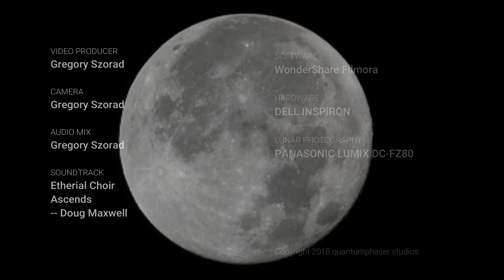An Amazingl 99% Waning Gibbous Moon 12-23-18 Lumix DC-FZ80 60X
Beautiful Moon